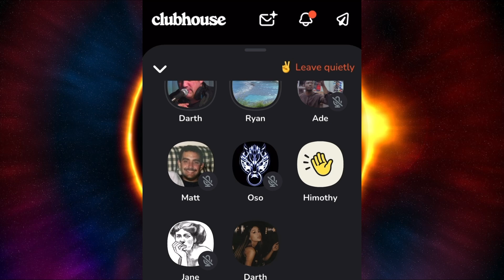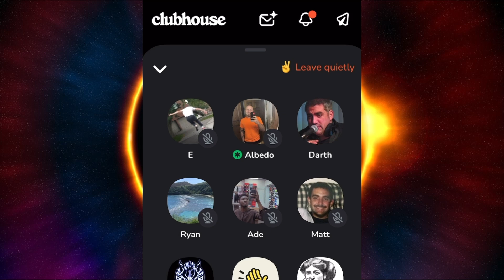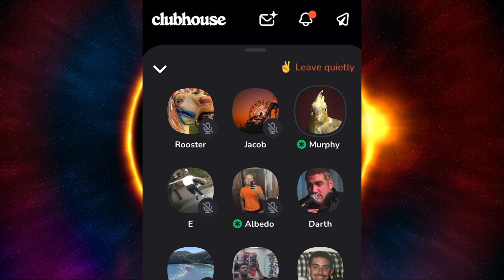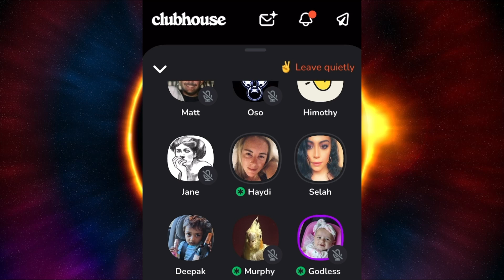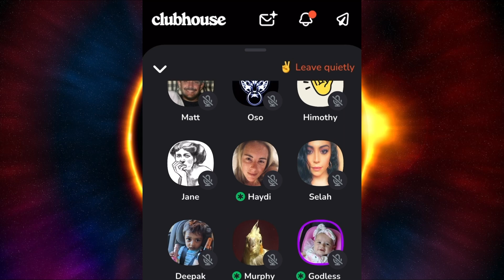Jack Angstreich Meets his ENEMY Darth Dawkins & Darth soils his pants!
Special Thanks To paid members📣

Saxy Calzone - Top Fan🔝

Ariel Cruz
Godless girl
Kamm Goodbarrel
GreyKnight7777
efont81
BitburgBONZO
MrBiggdeey
Timothy Bodey
JMIKE
Galactus Galan
William Cullum
James Fitzwater
Adam Gillespie
Chimpanzee that
Ben Grosser
Roy lindsay
Magellan
Josh
Tomasz
Elitest2
Roy Batty
Garrett Dryden
Quinn
Sicfesswut

Thank you for your paid subscriptions

Clubhouse name Daz CHD